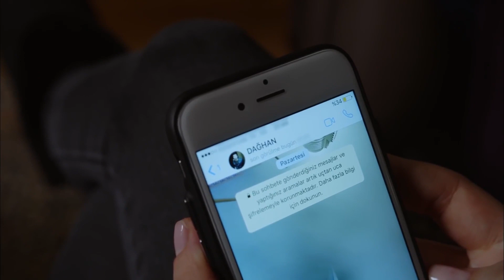Daghan Recibió Un Regalo de Selvi | Hasta la Muerte (Español Doblado)